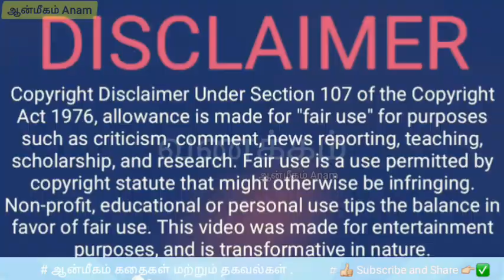லவ குசா கதை பாகம் - 43 | லவ குசா வரலாறு | Lava kusha story in tamil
@Aanmeegam-anam ஆன்மீகம்தகவல் , anmeegathagaval ,ஆன்மீகம் கதைகள் பற்றிய தகவல்கள் நமது தளத்தில் பார்ப்போம், தவறுகள் இருந்தால் மன்னிக்கவும் , இந்த பதிவின் நோக்கம் அனைவருக்கும் பகிர்வதற்க்காக மட்டுமே யார் மனதையும் புண்படுத்தும் நோக்கத்தில் இல்லை . நன்றி

Thank you lot